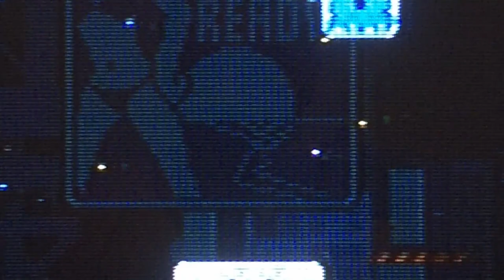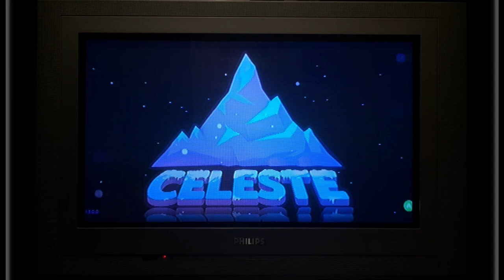Celeste Pixel Art Moderno 🟪 En CRT 📺 Tele de tubo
🧪 ¿Cómo se ve el videojuego Celeste (2018) en una tele de tubo CRT (Philips) con pantalla 16/9?